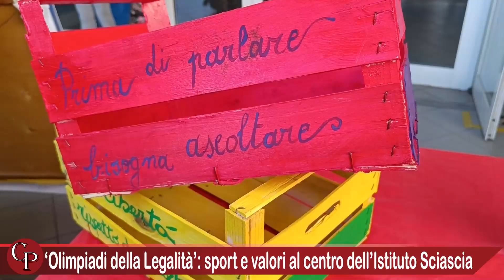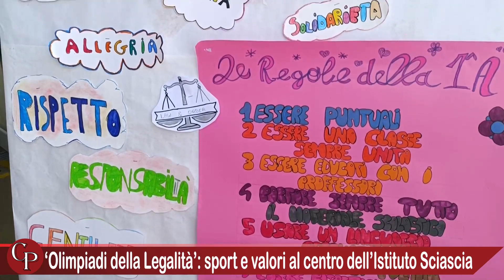‘Olimpiadi della Legalità’: sport e valori al centro dell’Istituto Sciascia